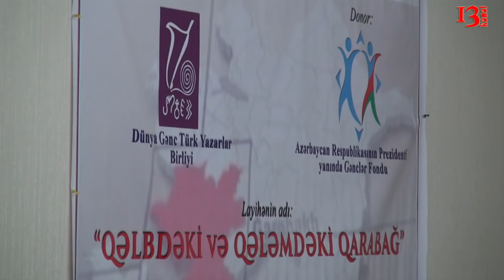Qəlbdəki və qələmdəki Qarabağ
Bu gün – İyunun 6-da Beynəlxalq Avrasiya Mətbuat Fondunun ofisində Dünya Gənc Türk Yazarlar Birliyinin həyata kecirdiyi və Azərbaycan Gənclər Fondu tərəfindən maliyələşdirilən  “Qəlbdəki  və Qələmdəki Qarabağ” adlı layihəsi cərcivəsində “Qarabağ - Türk Dünyasının ortaq problemi" adlı konfrans kecirildi.
 Tədbiri giriş sözü ilə acan Dünya Gənc Türk Yazarlar Birliyi  Məsləhət Şurasının başqanı Əkbər Qoşalı qonaqlari salamlayaraq belə bir knfransın keciriləsinin əhəmiyyətindən danışdı.
 Əkbər Qoşalı Azərbaycan xalqının başına açılan oyunlarin türkdilli ölkələrin də ortaq problemi oldugunu və onlarin da diqətində saxlanılmalı oldugunu vurğuladı.
 Azərbaycanın ən gözəl guşələrindən olan Qarabağımızın işğalının tədbirə dəvət olunan türkdilli dövlətlərin yazıcılarinin jurnalistlərinin publisistlərinin qəlmindən yazıaraq həmin ölkələrdə də tirajlanmasının vacibliyini diqqətə catdırdı.
  Xocalı sorqırımının hələ də dunya dövlətləri tərəfində  soyqırım kimi tanınmamasına diqqət cəkən Qoşalı bu sahədə aparılan təbliğatın daha artırılmalı olmasını vurgulıadı.
Tədbirdə iştirak edən əksər türkdilli dövlətlərin nümayəndələrinə qarabağ həqiqətlərindən danışan Qoşalı bu məsələnin daima diqqətdə saxlaılmalı oldugunu vurguladı.
Daha sonra cıxış edən  Beynəlxalq Avrasiya Mətbuat Fondunun sədri Umud Mirzəyev  özünün də qarabaglı oldugunu vurgulayaraq Ermənilərin işğalcılıq siysətinə məruz qalmalarindan danışdı.
Ömrü boyu bir qarışqanı belə ayaqlamadığını deyən Umud Mirzəyev  erməni vandallari tərəfindən qarabagda azərbaycanlilarin başına açilan oyunların bəşəriyyət adına bir ləkə oldugunu vurguladı.
Umud müəllim Qarabağın işğalı nəticəsində azərbaycanın itirilən ərazilərində öldürülən insanlarindan həmin ərazidə olan tarixi mədəniyyət abidələrinin, tarixi şəxsiyyətlərin heykəllərinin belə, ermənilər tərəfindın məhv edildiyini konfrans iştirakçılarının diqqətinə catdırdı.
Daha sonra Virtual Qarabağ saytinin saytının rəhbəri danışdı